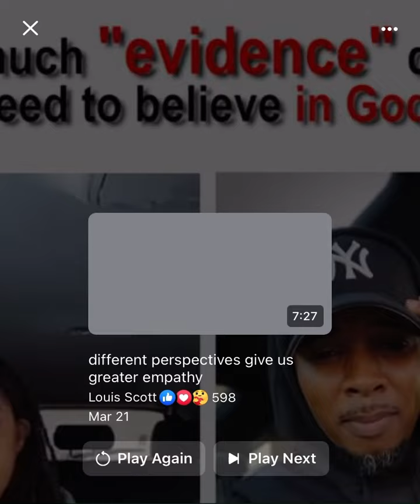How much evidence do you need?